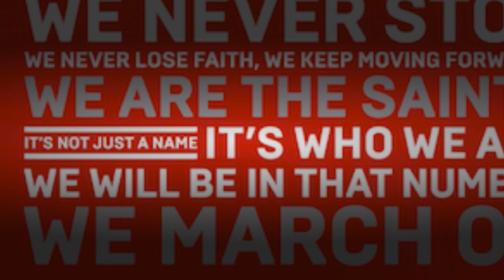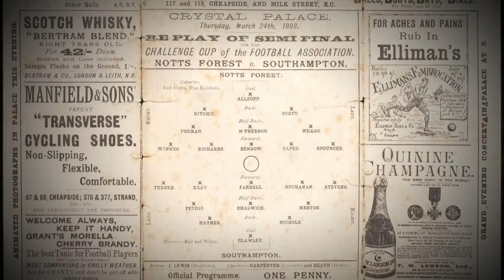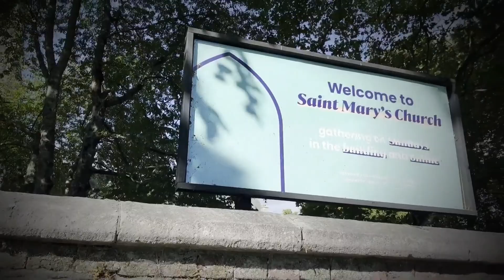How did Southampton become known as the Saints? | Premier League: Ever Wonder? | NBC Sports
Joe Prince-Wright explores the origins of how his boyhood club, Southampton, got its nickname of the Saints.